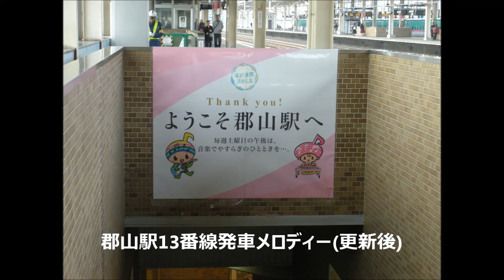【駅放送】郡山駅13番線発車メロディー【更新後】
2016年10月30日(日)収録。
JR東日本郡山駅13番線の発車メロディーです。曲はGreeeeNの「キセキ」です。2016年2月中旬に放送装置が更新され、音質が良くなりました。待合室のスピーカーで収録しました。